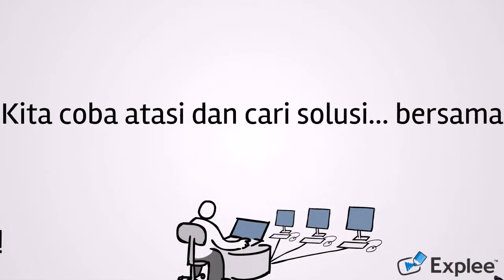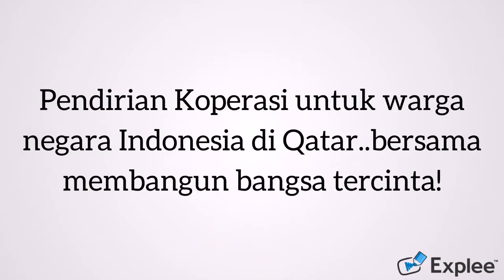Video Animasi Persiapan Pendirian Koperasi WNI Qatar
Video animasi pendirian Koperasi di luar negeri, di negara Qatar. Video yang menggambarkan suasan Rapat Anggota pendirian Koperasi untuk WNI di negara Qatar dan saat ini koperasinya sudah berdiri dengan nama Koperasi Warga Indonesia Qatar atau KWIQ